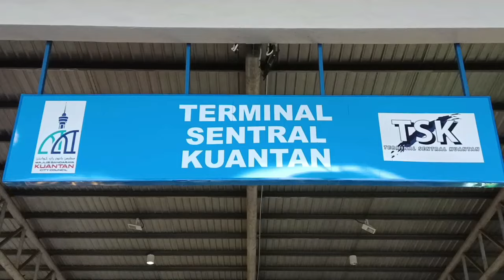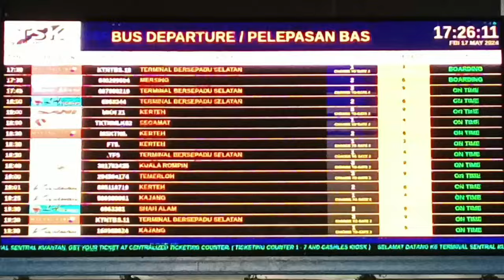Terminal Sentral Kuantan - A Bus Spotting Session (May 2024)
Terminal Sentral Kuantan is an integrated bus terminal located in Kuantan, the capital city of Pahang. Completed in 2013, it replaced the bus and coach operations of the former Terminal Makmur, which has since been converted into UTC Kuantan. In the first two minutes of the video, we take a brief look at the bus terminal and its facilities, followed by 22 minutes of bustling coach activities before dusk settles in.

Timestamp and video chapter legends:

(Lowercase Roman numbers e.g. i, ii etc.) - Parts of the clip
(A) - Individual A (Myself)
(B) - Individual B

Timestamps:

00:00 - Introduction
00:11 - Location Overview
02:23 - Clip No. 1(i) (B) (Details in the timestamps part of the description)
ㄴ Bulan Restu Express VDT 9241: Heading towards the Departure Lobby
02:37 - Clip No. 1(ii) (B & A)
ㄴ Mayang Sari Express JSD 2400: Heading towards the Departure Lobby
ㄴ Bulan Restu Express VDT 9241: Heading towards the Departure Lobby (cont.)
03:38 - Clip No. 2 (A)
ㄴ Transnasional WC 2936 X(?): Departing
ㄴ Mayang Sari Express JSD 2400: Departing
03:56 - Clip No. 3(i) (A), (ii) (B & A)
ㄴ Sani Express VEA 5020: Heading towards the Departure Lobby
05:36 - Clip No. 4 (A)
ㄴ LA Holidays Express VLA 3189: Arriving (Drop-off)
06:23 - Clip No. 5 (A)
ㄴ Kesatuan Express MDE 6899: Arriving (Drop-off)
07:10 - Clip No. 6(i) (B & A), (ii) (B)
ㄴ LA Holidays Express VLA 3189: Heading towards the Departure Lobby
ㄴ Kesatuan Express MDE 6899: Heading towards the Departure Lobby
08:49 - Clip No. 7 (A)
ㄴ Ekspres Perdana WC 4000 E: Arriving (Drop-off)
09:48 - Clip No. 8 (A)
ㄴ Ekspres Musafir DDM 7878: Arriving (Drop-off)
10:17 - Clip No. 9 (B & A)
ㄴ Ekspres Musafir DDM 7878: Heading towards the Departure Lobby
11:37 - Clip No. 10 (A)
ㄴ Sani Express VEA 5020: Departing
12:32 - Clip No. 11 (A)
ㄴ LA Holidays Express VEF 289: Arriving (Drop-off)
13:20 - Clip No. 12 (A)
ㄴ Mayang Sari Express JRQ 9300: Arriving (Drop-off)
14:07 - Clip No. 13 (B & A)
ㄴ LA Holidays Express VEF 289: Heading towards the Departure Lobby
15:33 - Clip No. 14 (B)
ㄴ Mayang Sari Express JRQ 9300: Heading towards the Departure Lobby
16:06 - Clip No. 15 (A)
ㄴ Transnasional WA 5839 Q: Arriving (Drop-off)
16:35 - Clip No. 16(i) (B & A)
ㄴ Transnasional WA 5839 Q: Heading towards the Departure Lobby
17:53 - Clip No. 16(ii) (B & A)
ㄴ Ekspres Musafir RAB 7878: Heading towards the Departure Lobby
ㄴ Kesatuan Express VLN 1899: Arriving (Drop-off)
19:30 - Clip No. 17 (B & A)
ㄴ LA Holidays Express VEF 289: Departing
20:27 - Clip No. 18 (A)
ㄴ Cosmic Express BPH 9999: Arriving (Drop-off)
ㄴ Maraliner RAH 5408: Heading towards the Departure Lobby
ㄴ NSK Express VDV 9391: Arriving (Drop-off)
21:39 - Clip No. 19 (B & A)
ㄴ Kesatuan Express VLN 1899: Heading towards the Departure Lobby
22:22 - Clip No. 20 (A)
ㄴ Transnasional VG 5042: Arriving (Drop-off)
22:51 - Clip No. 21(i) (B & A), (ii) (B)
ㄴ NSK Express VDV 9391: Heading towards the Departure Lobby
ㄴ Super Nice (Ekspres Senibudaya) PNQ 2966: Heading towards the Departure Lobby
23:38 - Clip No. 21(iii) (B & A)
ㄴ Transnasional VG 5042: Heading towards the Departure Lobby
24:18 - Clip No. 22 (B)
ㄴ Mayang Sari Express JRU 9500: Arriving (Drop-off)
24:51 - Closing Shots
25:13 - Outro

Video saving settings for Filmora X:

Video Format: MP4
Video Encoder: H.264
Resolution: 1280x720
Framerate: 30 FPS
Audio Encoder: AAC
Audio Channel: Stereo
Sample Rate: 48 kHz
Audio Bitrate: 192 kbps